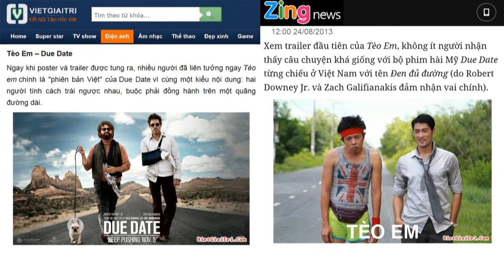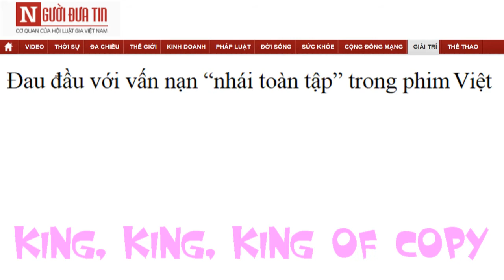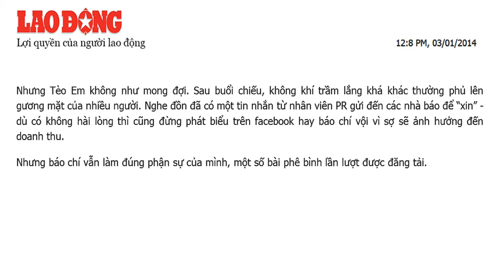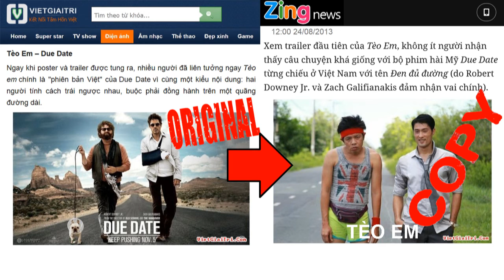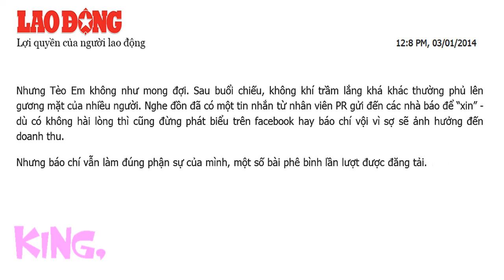Why does VAALA VIET FILM FEST CHEAT SO MUCH? Viet Film Festival glorifies plagiarized film AGAIN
Why does Viet Film Fest deceive US audience, festival after festival? They showcase shot for shot plagiarized rip offs already exposed as frauds by Vietnamese news media These are frauds exposed by Vietnamese news media but glorified at Viet Film Festivals in US
The latest news is Vietnamese news media just busted another rip off by Vietnamese American filmmaker Charlie Nguyen. His last movie a rip off of Troy was busted and his new movie Teo Em a rip off of Due Date was busted again by news media, this Vietnamese video shows how Teo Em ripped off Due Date and the Vietnamese news articles which exposed the fraud. Why, why is Viet Film Fest glorifying rip offs and cheats to US audience???

Viet Film Fest is organized by VAALA, Vietnamese American Arts and Letters Association